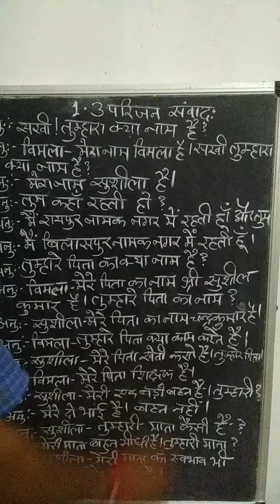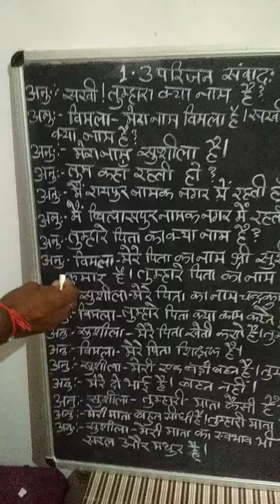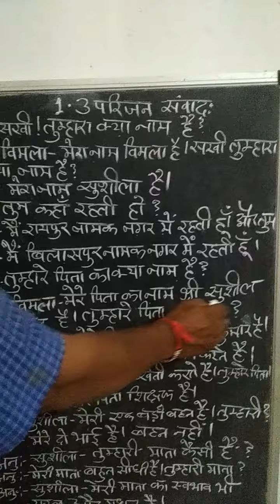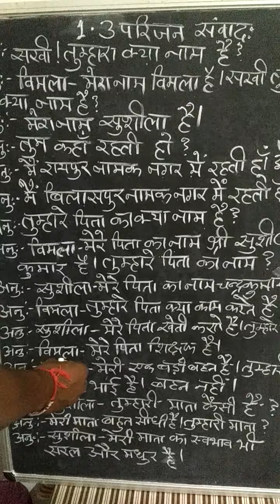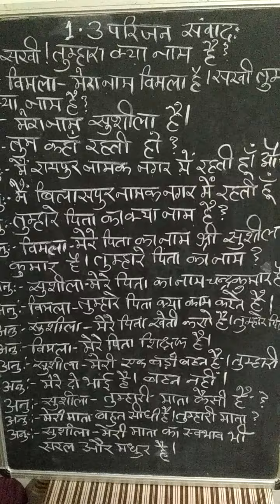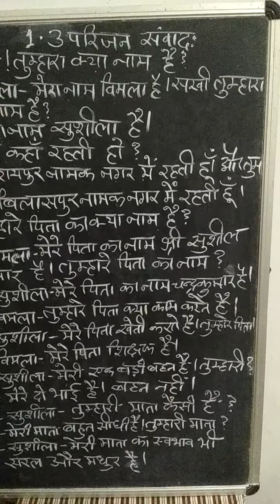Class 6th lesson 1. 1.3 session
Anuvad